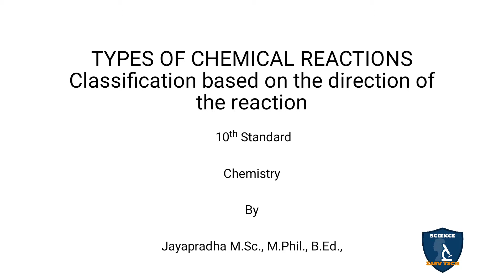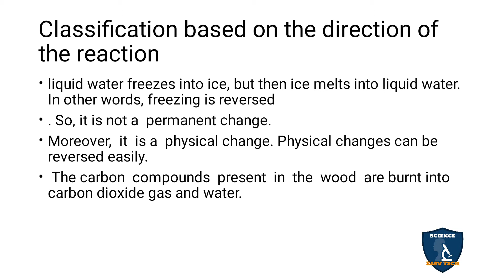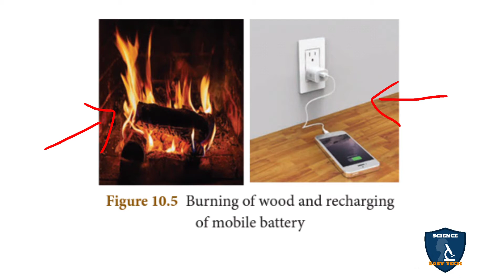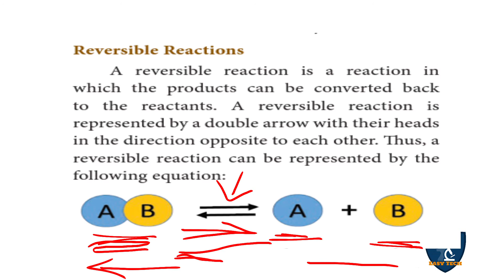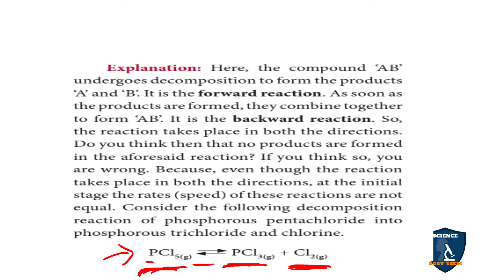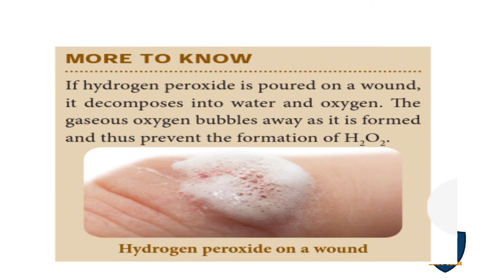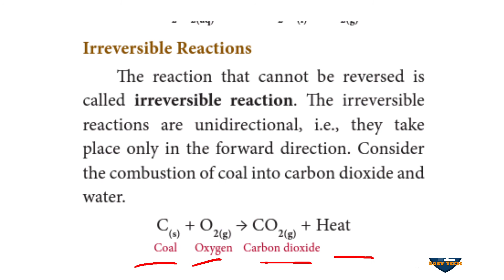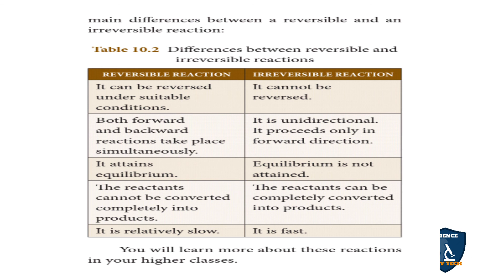Classification Based on Direction of Reaction Tamil | Types ofChemical Reactions IChemistry IClass10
Classification Based on the Direction of the Reaction in Tamil | Types of Chemical Reactions | 10 Class | Science - Chemistry
 Subject: Science - Chemistry
Class: 10
Unit: 10
Chapter 10: Types of Chemical Reactions
Syllabus: CBSE / TNSCERT
Topic : Classification Based on the Direction of the Reaction in Tamil
Classification based on the direction of the reaction
Reversible Reaction
Irreversible Reaction